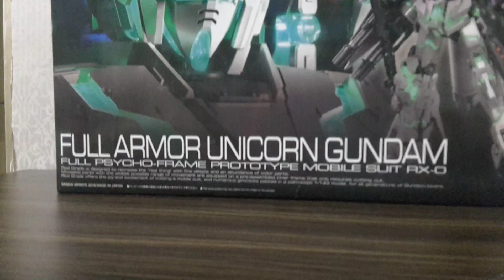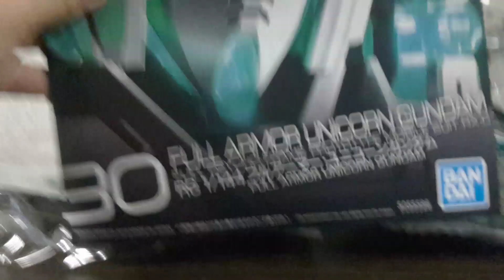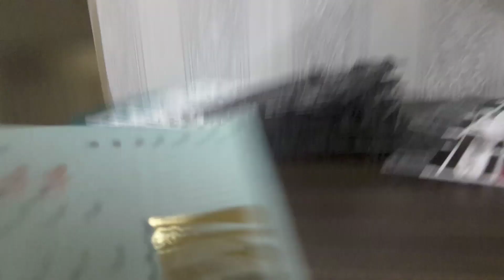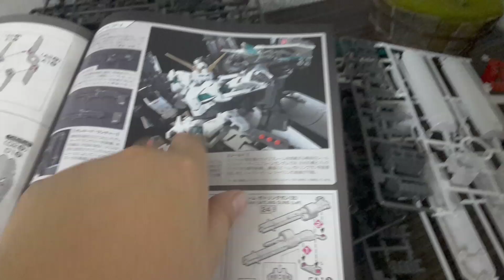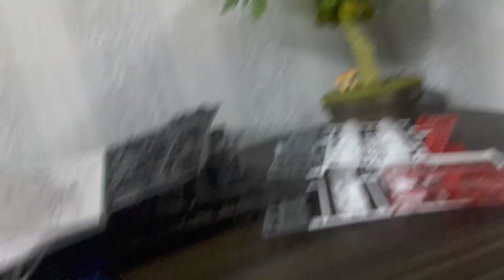Unbox full armor unicorn gundam ( đập hộp full armor unicorn gundam )